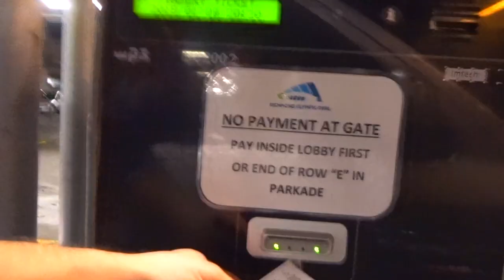BALL HOCKEY 🏒 OLYMPIC OVAL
We used to play in elementary school gyms in this other league and now I switched over to the Olympic Oval, some say it's the big leagues! Actually, no one says that.